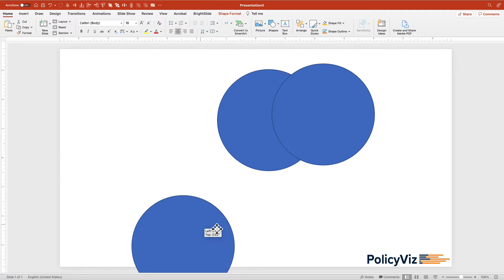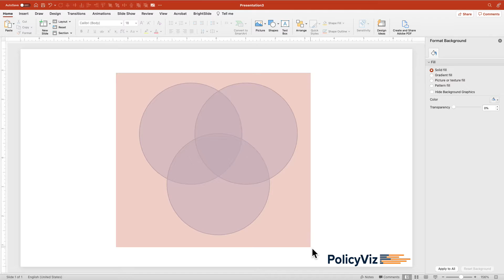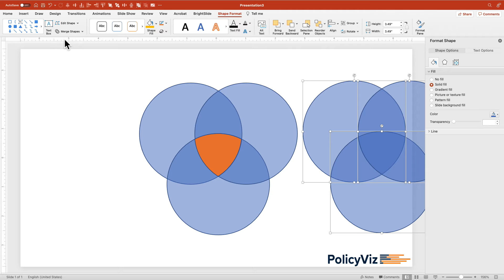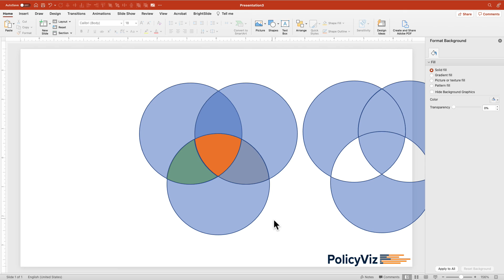PowerPoint Merge Shapes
In this video, you will learn how to merge shapes.

🎙 Listen to the PolicyViz Podcast!
🛍 Shop for all your dataviz gear!

More data communication books, resources, and gear on my Amazon